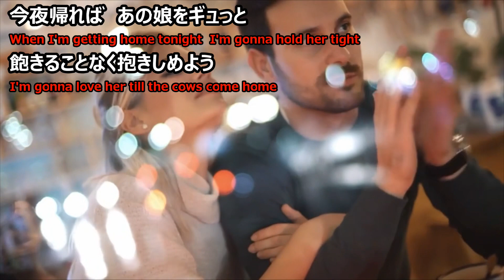【ビートルズ】家に帰れば（When I Get Home）【日本語で歌ってみた】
フリーBGM・音楽素材 H/MIX GALLERY
無料効果音で遊ぼう！